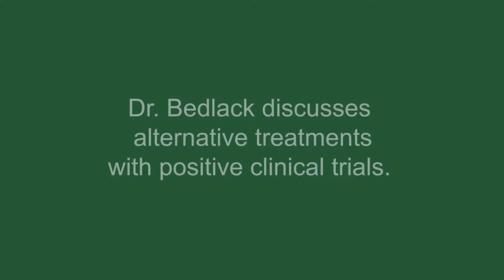Alternative treatments for ALS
Duke ALS Clinic neurologist Dr. Richard Bedlack discusses alternative treatments for ALS that have had positive clinical trial results.

Dr. Richard Bedlack is an ALS neurologist and the Director of the Duke ALS Clinic. He has both an MD and PhD in neuroscience. Dr. Bedlack is an active researcher who has worked with thousands of people living with ALS.

Your ALS Guide is the leading educational website for people living with ALS, caregivers, family, friends, and professionals. Find educational guides, expert videos, practical tips, helpful resources, and more